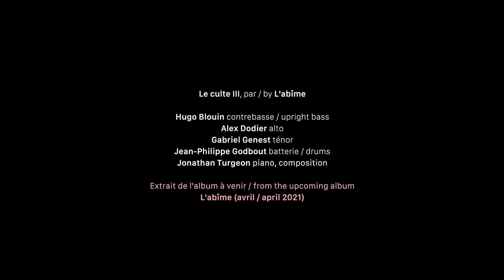L'abîme - Le culte III (live)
Le culte III, par / by L'abîme
Extrait de l'album à venir / from the upcoming album
L'abîme (avril / april 2021)

Hugo Blouin contrebasse / upright bass
Alex Dodier alto
Gabriel Genest ténor
Jean-Philippe Godbout batterie / drums
Jonathan Turgeon piano, composition

Performance tirée du concert en ligne / performance taken from the online concert
"L'abîme dans la chaude lumière du Mothership"
Montréal, 2020

Montage et mixage / mixing and editing Guillaume Briand
Caméras Guillaume Briand, Marie-Emmanuelle Boileau et Emmanuel Crombez
Prise de son / recording Blaise Borboën-Leonard